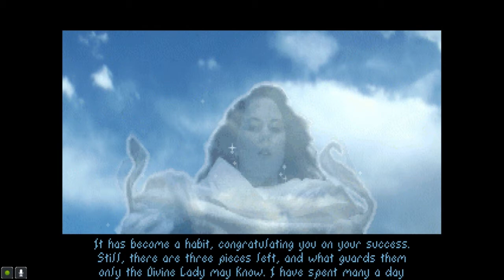Let's Play Elder Scrolls: Arena, Part 75: Staff Piece # 5!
The fourth floor of the Crystal Tower, and the fifth piece of the Staff of Chaos! I also run out of mana, and my protective shield is depleted. Fun times...

The Elder Scrolls: Arena is a property of Bethesda Softworks LLC and ZeniMax Media Inc. I do not own any of the rights to this game, nor any of the material within this video. Thank you and enjoy your stay on Tamriel.